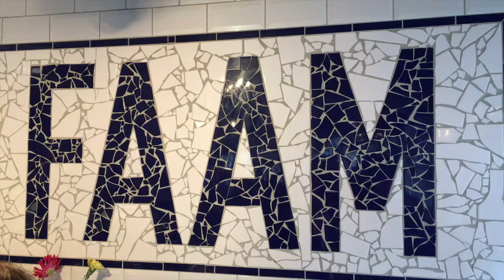Vijf jaar FAAM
Al vijf jaar lang maakt FAAM ambachtelijke houtovenpizza’s met bijzondere en seizoensgebonden smaken, originele antipasti en desserts. Ga ook eens langs aan de Reinier Claeszenstraat 10, 1056 WJ Amsterdam.